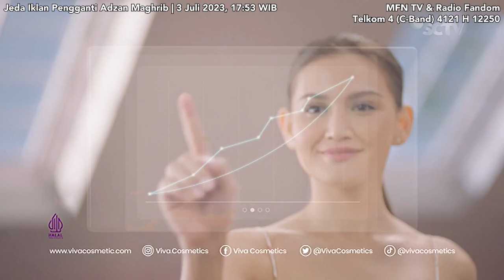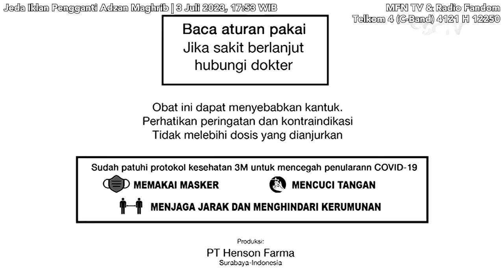SCTV - Jeda Iklan Pengganti Adzan Maghrib | 3 Jul 2023, 17:53 WIB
SCTV - Jeda Iklan Pengganti Adzan Maghrib | 3 Juli 2023, 17 : 53 WIB

via DVB-S2
Telkom 4 4121 H 12250

PT Surya Citra Televisi (SCTV) - Member of Surya Citra Media (SCM)/Elang Mahkota Teknologi (Emtek)